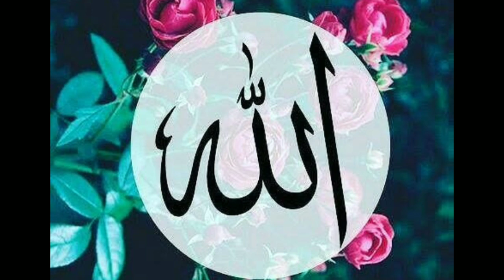Mera koi Nahi Allahﷻ Terey Siwa |Emotional#Heart_Wrecking|Brother Abdul Wahid